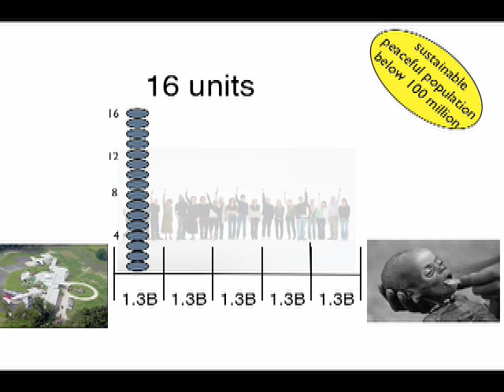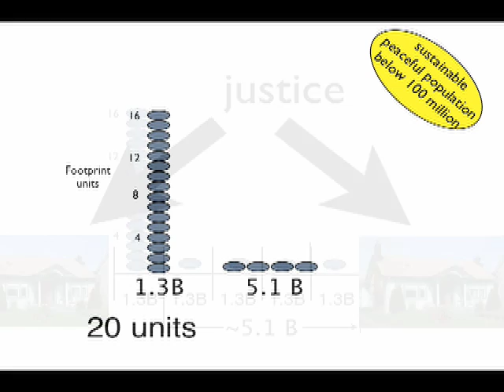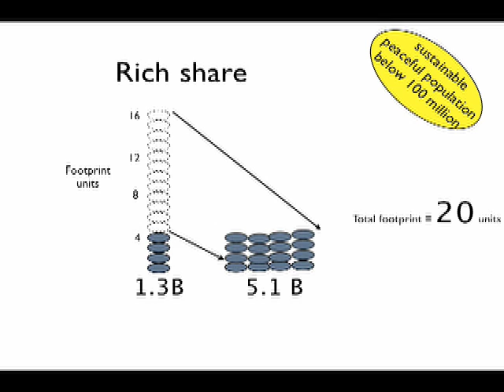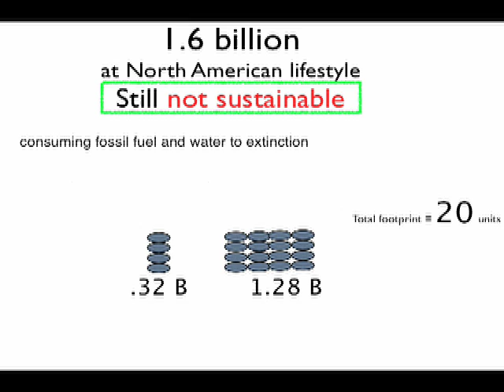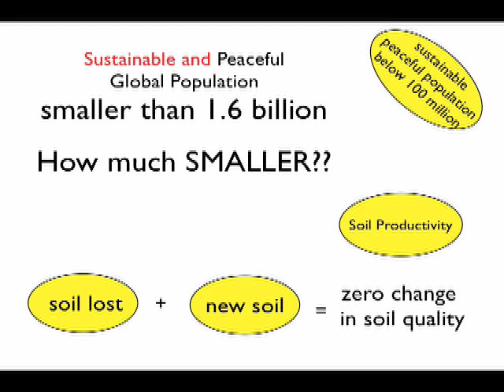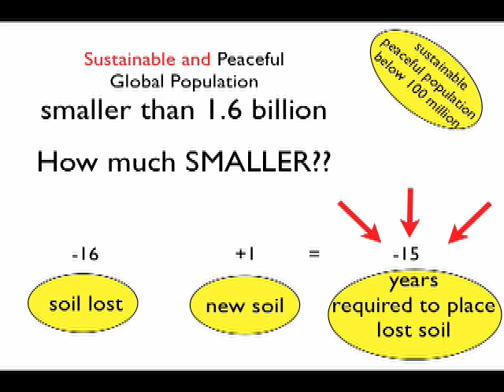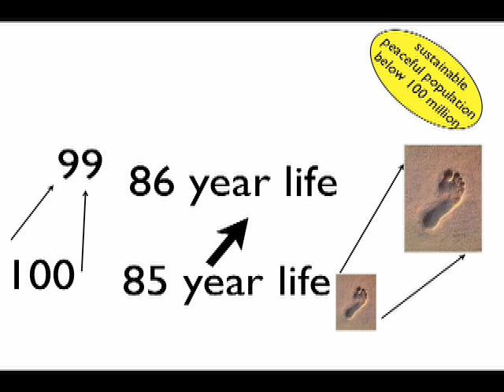Global Population 100 Million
...Jack Alpert explains why a sustainable, peaceful, world with ever increasing wellbeing requires a global population below 100 million.